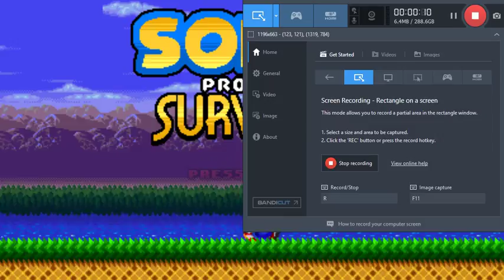Countdown to SAGE 2018: Sonic: Project Survival (SAGE 2016)